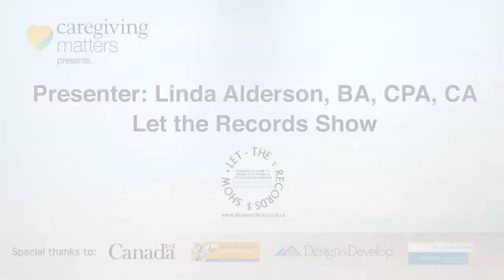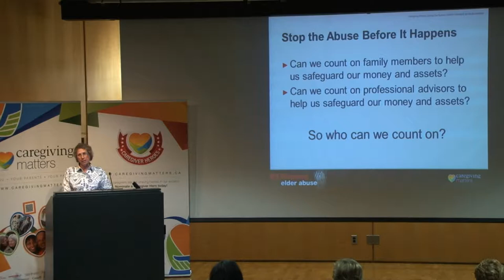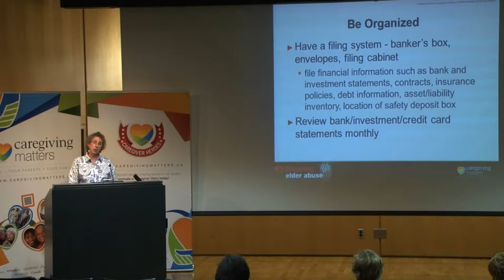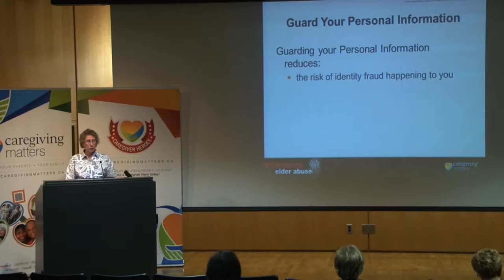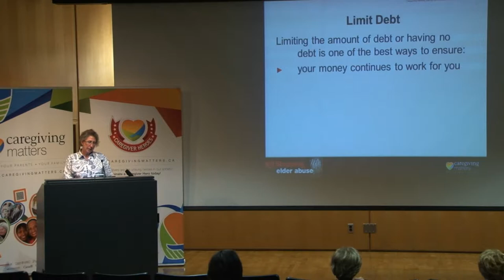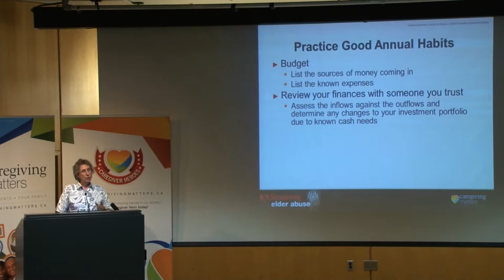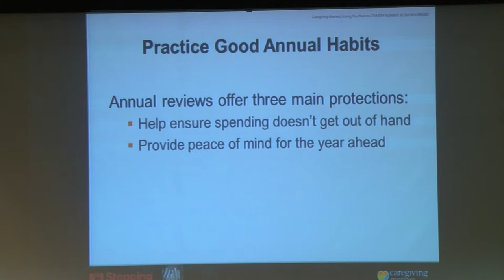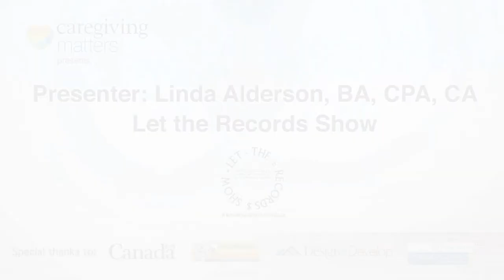Stop Abuse Before It Happens: Tips & Strategies for Safeguarding Your Money and Assets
Linda Alderson explains the record keeping responsibilities when looking after someone's money, and what someone should expect when they hand the day-to-day management of their money & property to someone else.